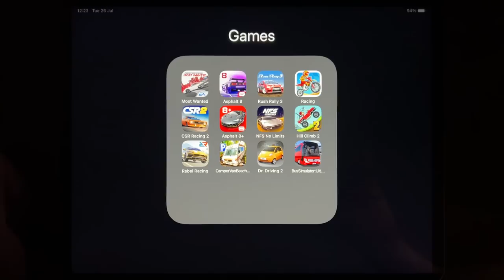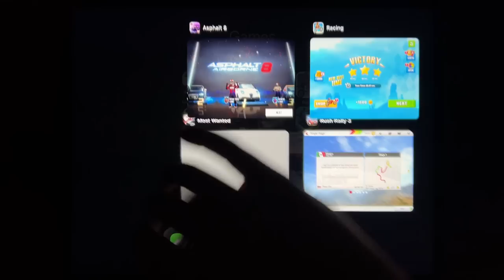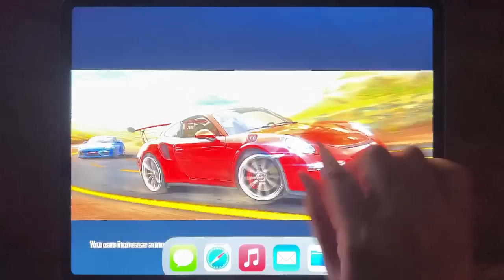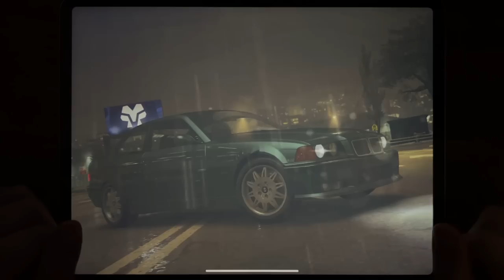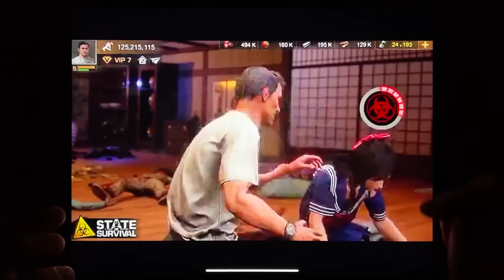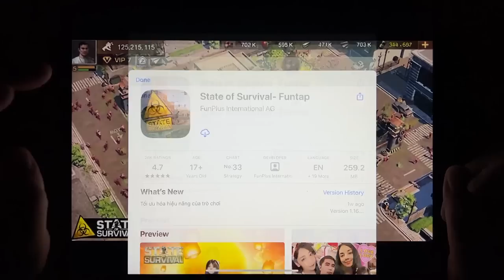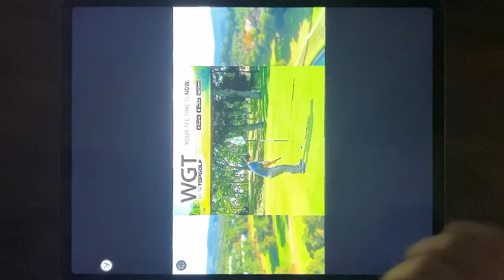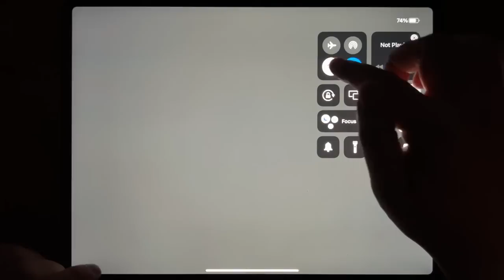Need For Speed Most Wanted, Asphalt 8, Rush Rally 3, Racing, CSR Racing 2, Asphalt 8 Plus...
Need For Speed Most Wanted, Asphalt 8, Rush Rally 3, Racing, CSR Racing 2, Asphalt 8 Plus, Need For Speed No Limits, Hill Climb 2, Rebel Racing, Camper Van Beach, Dr. Driving 2,Bus Sumulator: Ultimare